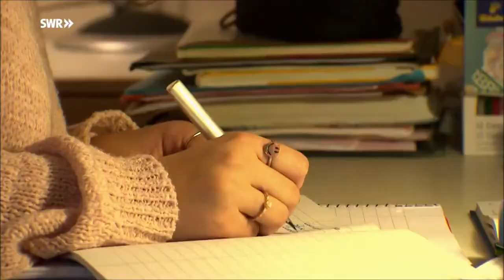Motzgurke TV in Marienau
Allein oder lieber zusammen mit anderen? Dieser Frage geht das Team von motzgurke.tv auf die Spur. Um das Leben mit anderen zu erkunden, begleiteten sie die Schülerin Elisabeth einen Tag lang in ihrem Internat Marienau.